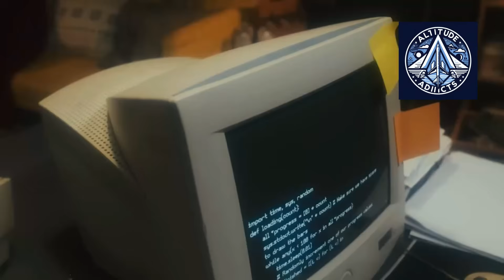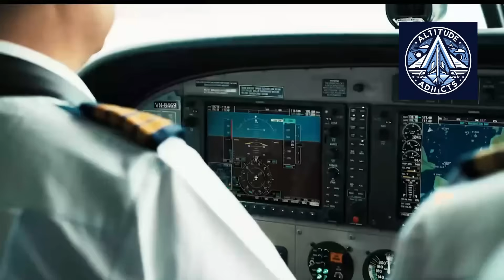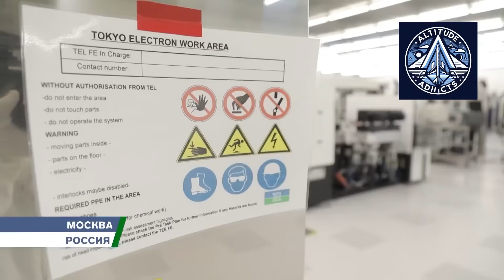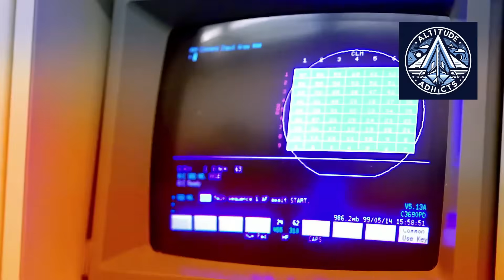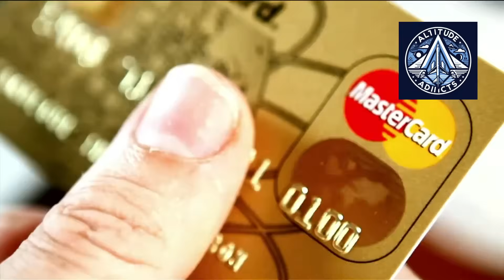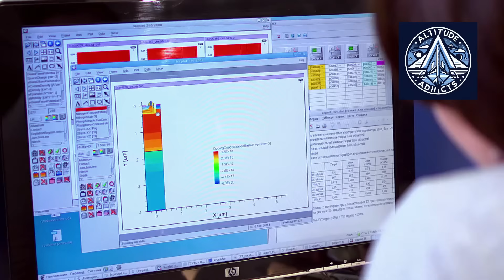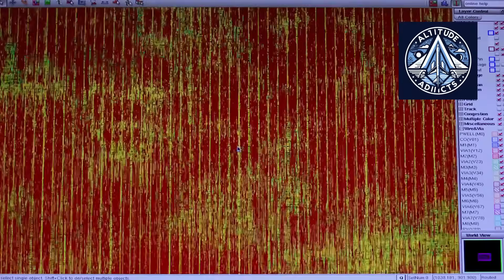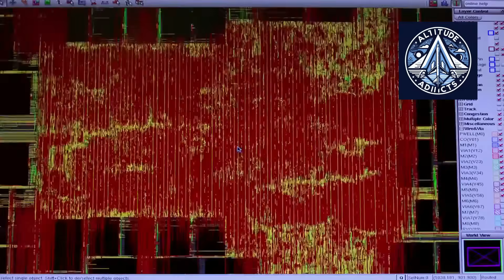Russia’s Photonic Chip Factory Opens: Half a Million PICs a Year!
In December 2025, Russia activated a new high-tech facility capable of producing up to 2,000 wafers and 500,000 photonic integrated circuits annually. These optical chips transmit data using light instead of electrons, offering speeds 50 to 100 times faster than traditional electronics. The initiative strengthens Russia’s technological independence while accelerating innovation in telecom, AI, data centers, sensing systems, and smart-city infrastructure. This video breaks down the technology, the strategy, and the global impact.